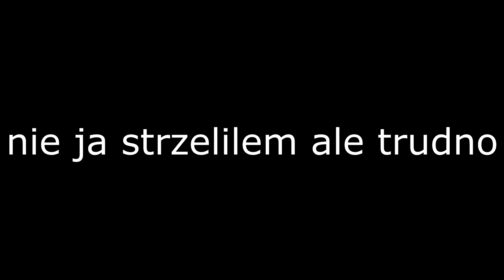RLrandom jakis odc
😀Cześć! ✋
👍Wbijemy 6 Łapek w góre?

Taki filmik wrzucam nie wiem jaki dać opis dajcie suba i elo